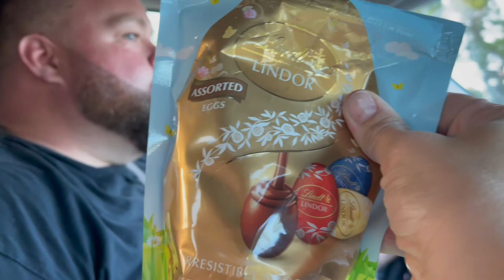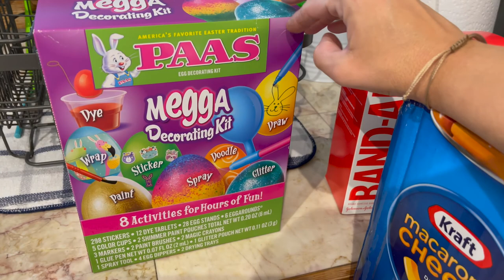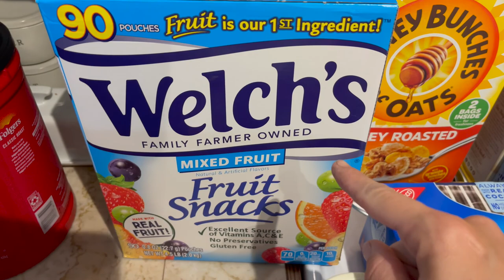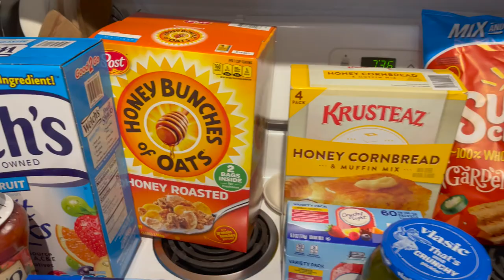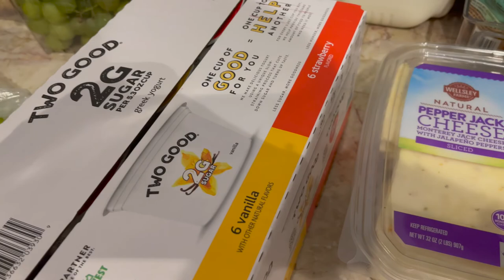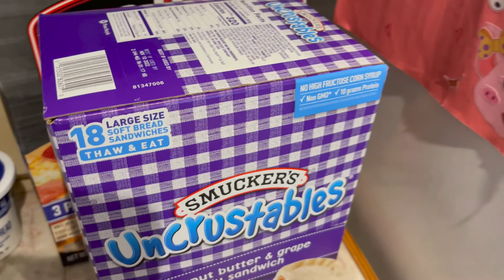HUGE BJ'S SHOP WITH ME & HAUL!! || WHATS NEW AT BJ'S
Thanks guys for watching this HUGE BJ'S SHOP WITH ME & HAUL video! Lets check out whats new at BJ's...  Also a big ol thanks for just hanging out with me today.  I hope y'all are doing well and I also hope this put a little smile on your face!

XOXO ELYSE